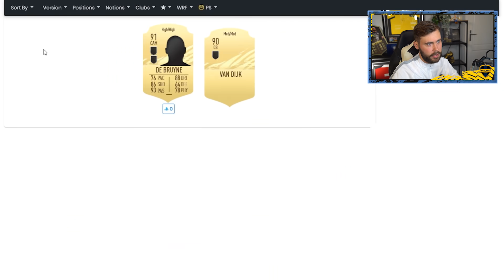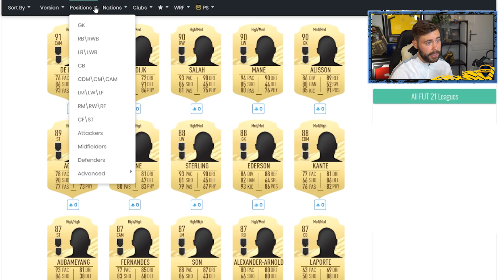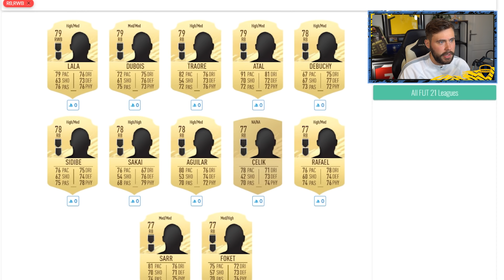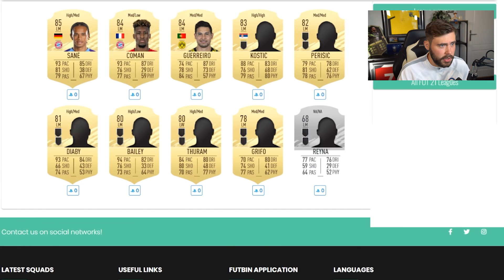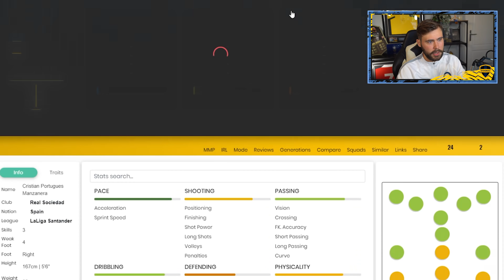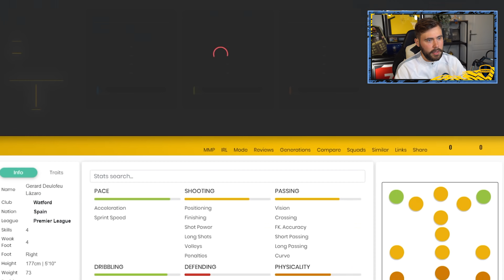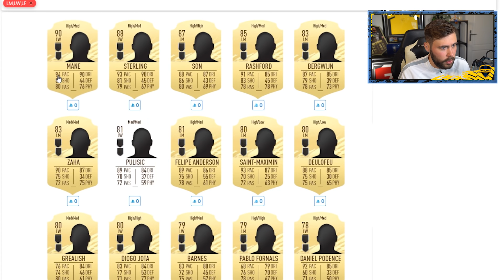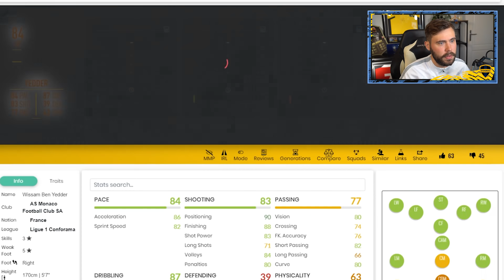JULLIE STARTER TEAMS BEOORDELEN!!